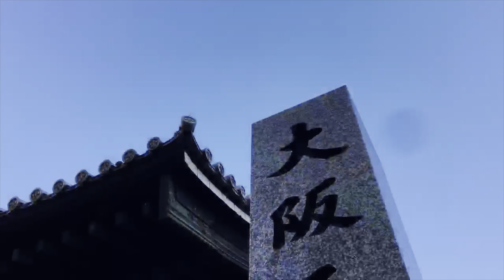【Spring coming soon】Tuesday morning March 2021 「osaka morning 494 JAPAN」 4K video virtual trip walk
Today is Tuesday March 2021.
Osaka is getting warmer and warmer.

Spring is coming soon. The cherry blossoms have begun to bloom. The cherry blossoms in Osaka are beautiful.

This is near Sakuranomiya Park. There is an Imperial Hotel and office buildings. The Okawa River is flowing. Osaka is said to be the city of water. In the past, it was also called the "world kitchen" because it uses water to carry food. I will walk along the Okawa River in the morning.

Este é perto do parque Sakuranomiya. Há um hotel imperial e edifícios de escritórios. O rio Okawa está fluindo. Dizem que Osaka é a cidade das águas. No passado, também era chamada de "cozinha mundial" porque usa água para transportar alimentos. Vou caminhar ao longo do rio Okawa pela manhã.

Let's walk!
Taken with iPhone12 Pro
4K video